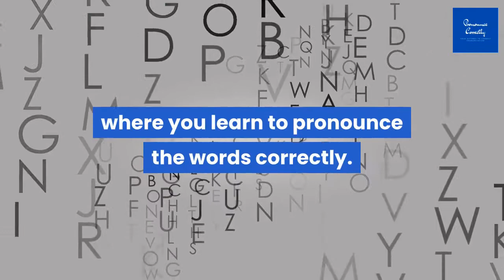Correct Pronunciation Of Lebanon | 2020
Watch the video if you want to learn correct way to pronounce